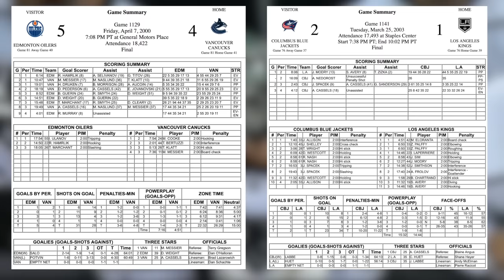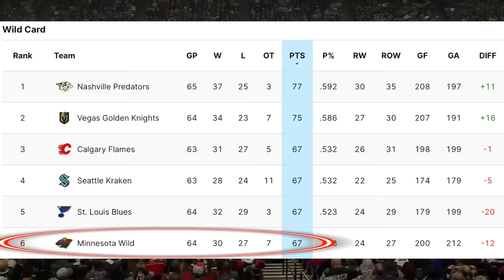This has only happened TWICE in NHL history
Pulling the goalie in 3 on 3 overtime, NOT something you see everyday! I could only find 3 examples in NHL history before today. Oilers Canucks on April 7th of 2000, Blue Jackets Kings on March 25th of 2003 and Bruins Kings on October 28th of 2017. However, only the Kings had ever actually won in OT pulling a goalie. Little fact, when you pull a goalie in OT and you loose the game to an empty netter like the first two examples, you not only lose the game but you also lose the extra point you would have had.

Rule: 84.2 A team shall be allowed to pull its goalkeeper in favor of an additional skater in the overtime period. However, should that team lose the game during the time in which the goalkeeper has been removed, it would forfeit the automatic point gained in the tie at the end of regulation

So today, as the Minnesota Wild hosted the Nashville Predators, we saw NHL history! A desperate Wild team pulled Marc Andre Fleury in overtime and WON! It was a crazy game with 2 fights, big saves and of course, the pulling of a goalie in OT. I cover it all in todays NHL video!